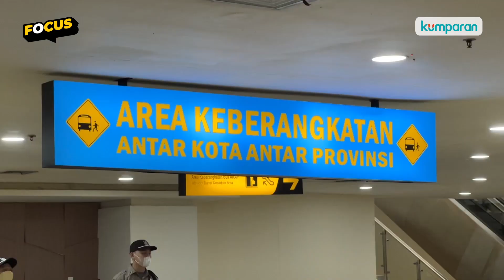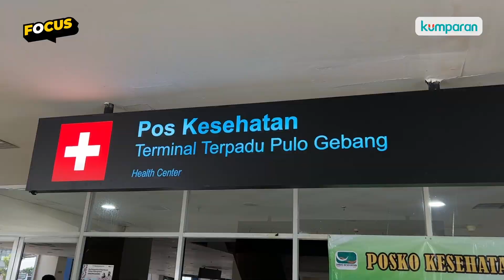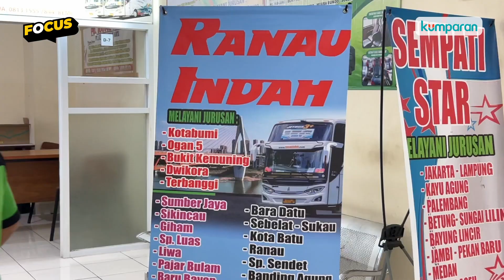Hindari Kemacetan, Pemudik Berangkat Jauh-Jauh Hari Sebelum Lebaran Idul Fitri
Antusiasme pemudik di tahun 2023 ini cukup tinggi. Hal ini terbukti dari jumlah pemudik yang naik signifikan hingga 44,79%. Bahkan, sejumlah pemudik sudah mulai berangkat dari jauh-jauh hari sebelum puncak arus mudik. Salah satu titik keramaian pemudik berada di Terminal Pulo Gebang. Langsung aja cek TKP-nya di video berikut ini.